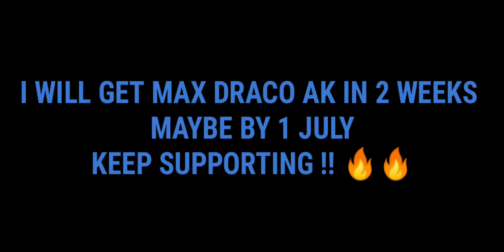I WON MAX DRACO AK FROM MEGA GIVEAWAY FROM GARENA FREE FIRE || THE UDHMI GAMERS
I WON MAX DRACO AK FROM MEGA GIVEAWAY FROM GARENA FREE FIRE || THE UDHMI GAMERS gyangaming ‎@Gyan Gaming

1. team up in free fire
2.factory fist fight
 3.factory fist fight tips
 4.factory fist fight FREEFIRE booyah
5. free fire India
6. free fire Brazil
7. free fire nepal
8. free fire Bangladesh
9. solo vs squad free fire
10. free diamonds
11. how to get free diamonds in free fire
12.how to become pro player in free fire
13.how to get dj alok
14.how to get chrono
15.how to become pro player in free fire

This time we have came again with a  video and if u liked it so like comment share   and GHANTA DABANA MAT BHULNA VAISE BHI KYA DIKAT AA RAHI HAI JAB FREEFIRE KE BEST YOUTUBERS KI VIDEO TUMHARE PHONE MAI GHANTA BAJA RAHI HAI. WE ARE   ADITYA   AND  DAKSH

                     SUPPORT US 🙏❤️🙏

                     RESPECTED VIEWERS

ABOUT GAME -   10-minute Survival Shooter!  Free Fire is the ultimate survival shooter game available on mobile. Each 10-minute game places you on a remote island where you are pit against 49 other players, all seeking survival. Players freely choose their starting point with their parachute, and aim to stay in the safe zone for as long as possible. Drive vehicles to explore the vast map, hide in trenches, or become invisible by proning under grass. Ambush, snipe, survive, there is only one goal: to survive and answer the call of duty.  [Survival shooter in its original form] Search for weapons, stay in the play zone, loot your enemies and become the last man standing. Along the way, go for legendary airdrops while avoiding airstrikes to gain that little edge against other players.10 minutes, 50 players, epic survival goodness awaits] Fast and Lite gameplay - Within 10 minutes, a new survivor will emerge. Will you go beyond the call of duty and be the one under the shining lite?  [4-man squad, with in-game voice chat] Create squads of up to 4 players and establish communication with your squad at the very first moment. Answer the call of duty and lead your friends to victory and be the last team standing at the apex.  [Clash Squad] Fast paced 4v4 game mode is now open 24/7! Manage your economy, purchase weapons, and defeat the enemy squad!  [Realistic and smooth graphics] Easy to use controls and smooth graphics promises the best survival experience you will find on mobile to help you immortalize your name among the legends.

ONTYGAMING